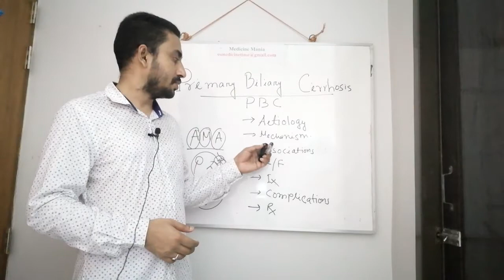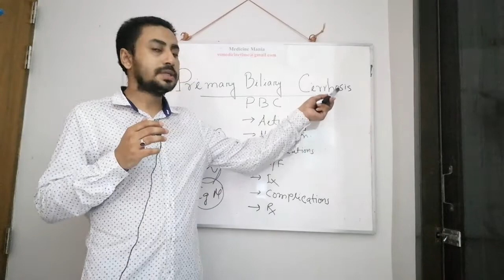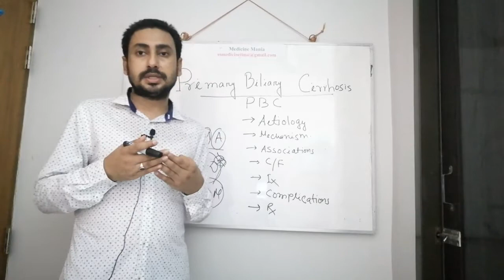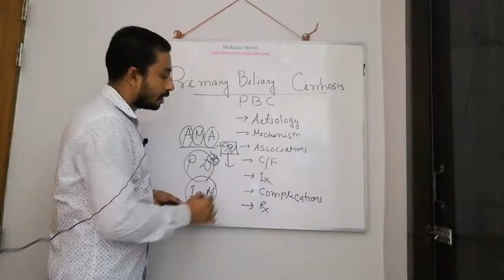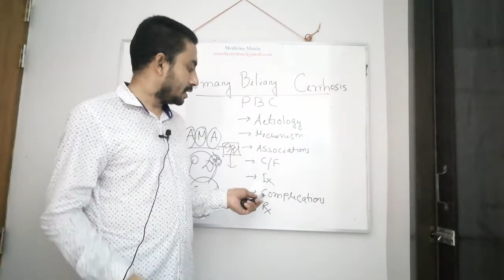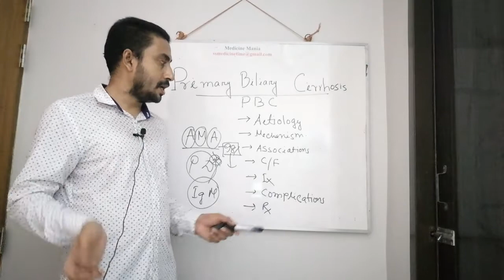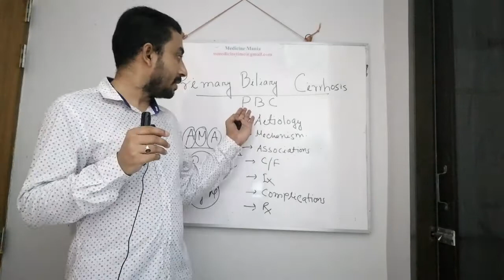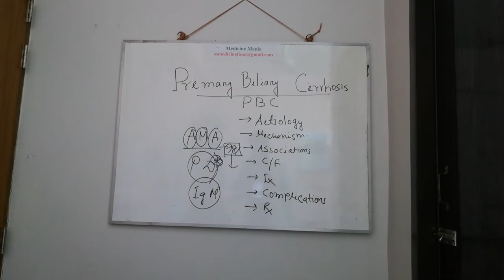Primary Biliary Cirrhosis (PBC)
Gastroenterology.